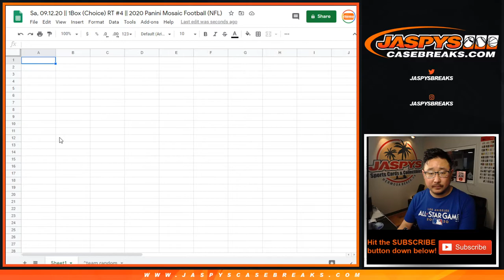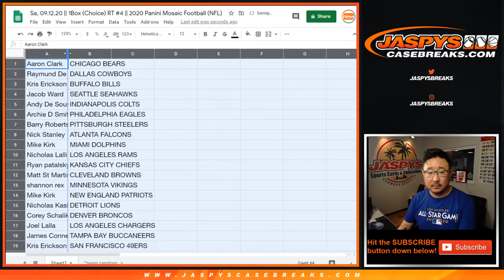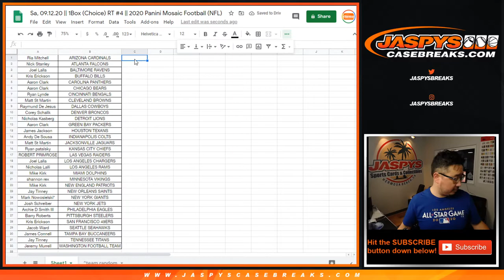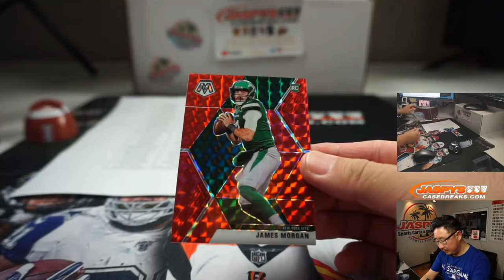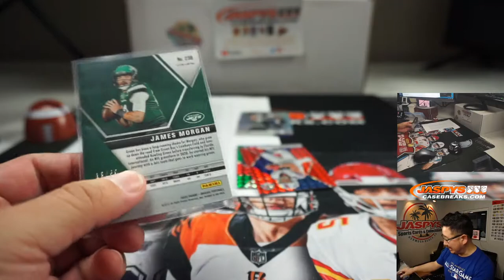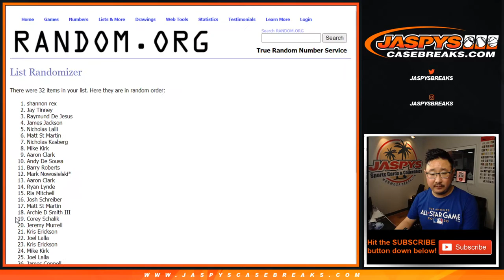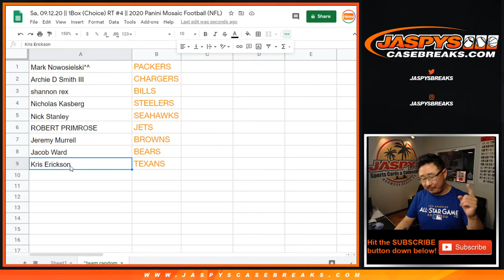Sa, 09.12.20 || 1Box (Choice) RT #4 || 2020 Panini Mosaic Football (NFL)